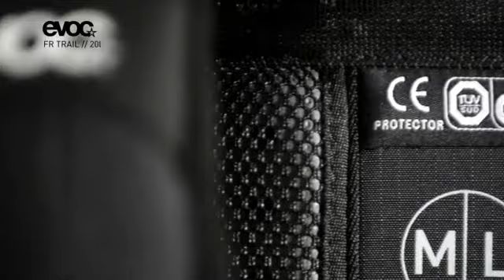Evoc FR Trail Bike Rucksack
Der FR Trail von Evoc ist ein technisch durchdachter Rucksack für Freeride und Enduro mit vielen Features für mehr Tragekomfort und Sicherheit.